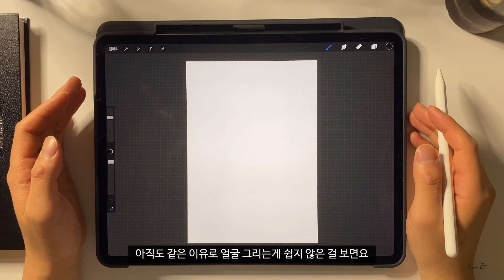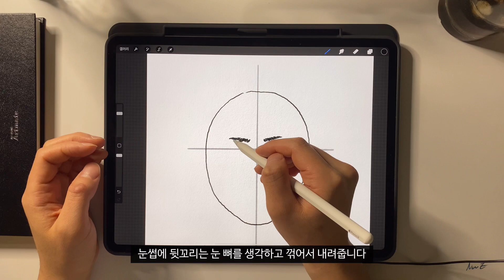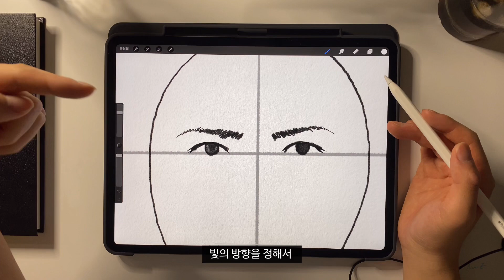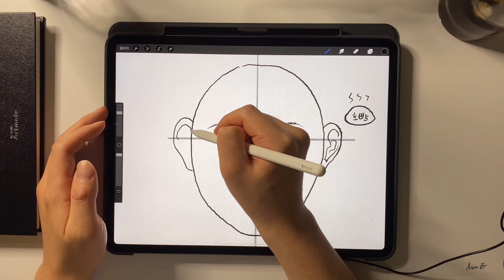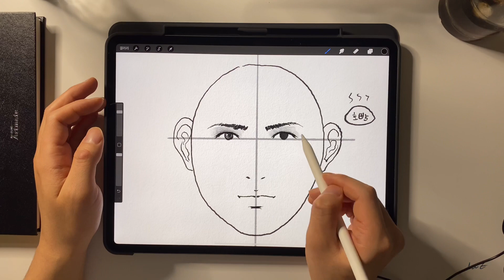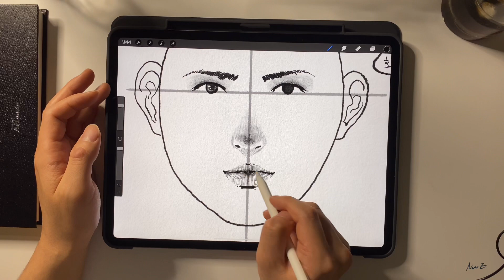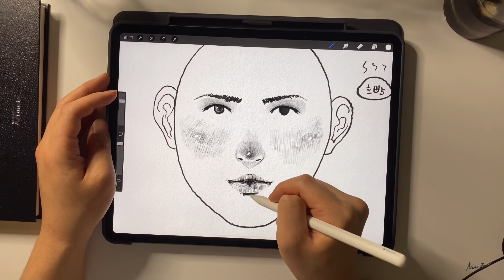내가 얼굴을 그리는 방법 (프로크리에이트)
안녕하세요. 남이입니다:)
이번 영상은 제가 개인적으로 연습했던 얼굴을 그리는 방법을
영상으로 만들어 봤어요.
주관적인 방법이지만 좋은 팁이 되었으면 좋겠네요:)

●Drawing Material
    ipad pro 4세대 12.9형
    apple pencil 2세대
    procreate